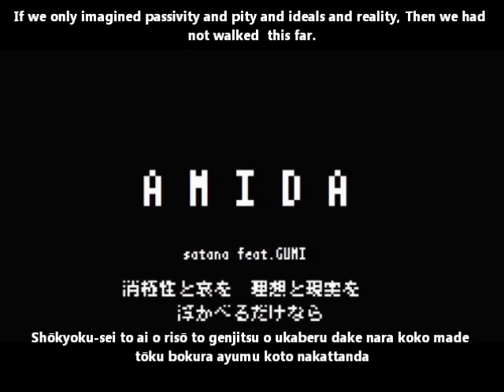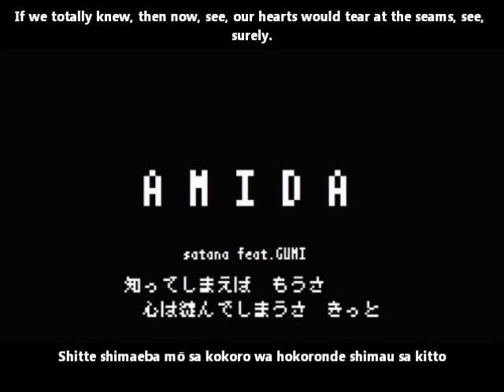【GUMI】AMIDA English and romaji subs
Satana song! Just a black and white text vid, but it's more open to interpretation that way as well. (No idea what the random numbers are supposed to mean but the fast pace is nice)